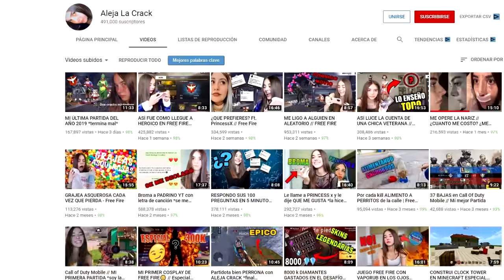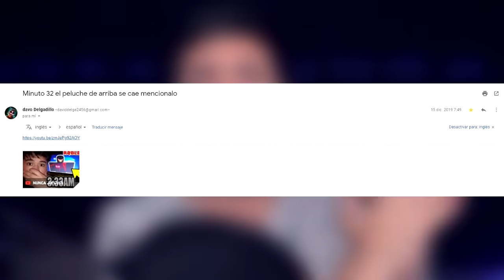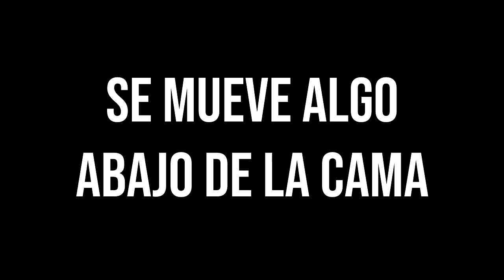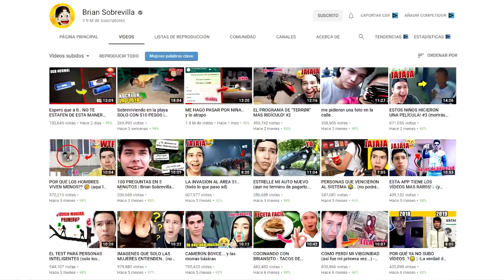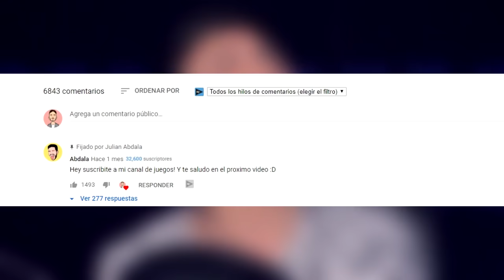7 cosas TERRORIFICAS captadas en VIDEOS DE YOUTUBERS #4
Cosas paranomales captadas en videos de youtubers, fantasmas, demonios, espiritus captados en videos de youtubers.